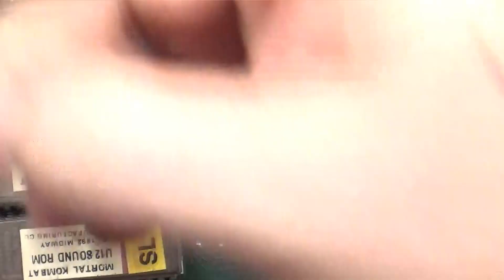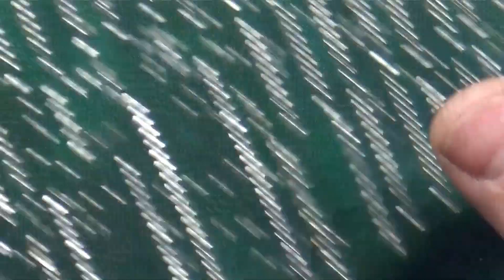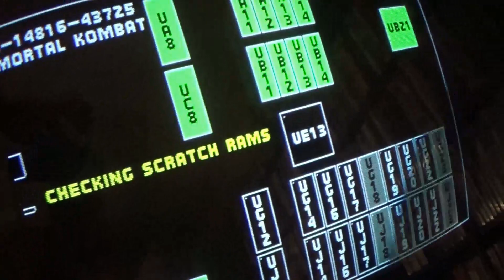Mortal Kombat Arcade Sound Board Repair - Low/Bad Audio/Sound Effects - Leaky Caps Galore!